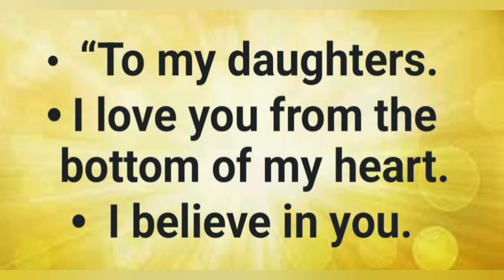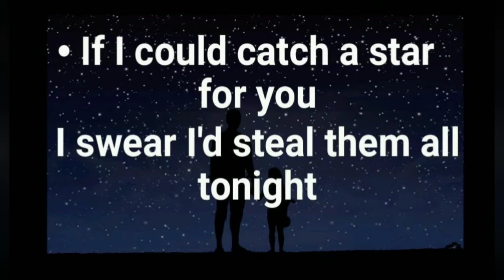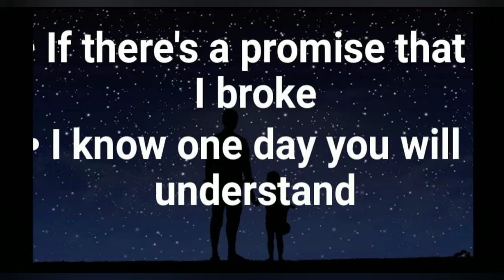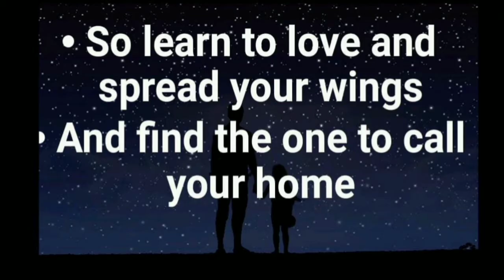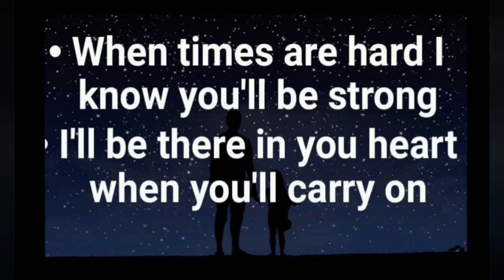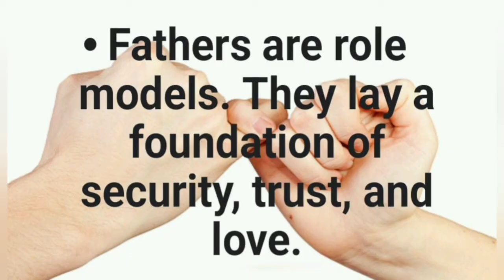A FATHER'S LOVE FOR HIS DAUGHTERS NEVER DIE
A positive father-daughter relationship can have a huge impact on a young girl's life and even determine whether or not she develops into a strong, confident woman. A father's influence in his daughter's life shapes her self-esteem, self-image, confidence and opinions of men.
7 Things a Daughter Needs from Her Father
• She needs you to be involved.
• She needs you to demonstrate a healthy marriage.
• She needs you to support her.
• She needs to trust you as a confidant.
• She needs your unconditional love.
• She needs a strong spiritual leader.
• She needs a positive role model.